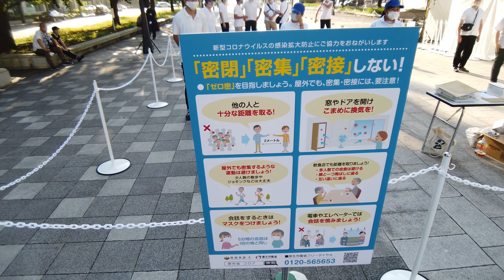4K『東京駅前に2020個の風鈴～打ち水～山田章仁選手』「Marunouchi Summer Installation ～Power to Japan～」2020.8.21 @丸の内・行幸通り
2020/08/21～08/28まで東京駅丸の内口の行幸通りで行われている、‹大手町・丸の内・有楽町 夏祭り2020›「Marunouchi Summer Installation ～Power to Japan～」と8/21だけ実施の「丸の内 de打ち水」の様子です。
【プログラム】
1) 「Marunouchi Summer Installation ~Power to Japan~」
東京駅前と皇居をつなぐ行幸通りに合計2020個の風鈴を並べた大型オブジェを展示。
エリア就業者や来街者、SNSを通じてオンラインで募集した、コロナ禍でも人や街の安心・安全を守るために最前線で働いている方々やご家族・同僚への感謝・応援のメッセージを添えた短冊とともに、風鈴を展示しています。
2) 「丸の内 de打ち水」
8月21日（金）には打ち水を実施。
2005年より開催している「丸の内打ち水プロジェクト」では、本年は一度に参加できる人数を最大50名まで（先着順）に限定し、参加者同士の間隔を２ｍ確保するなど、“新しい生活様式”を取り入れた形で行われました。
3) ラグビー選手の山田章仁選手（NTTコミュニケーションズ シャイニングアークス所属）によるトークショーと風鈴展示、打ち水のフォトセッション。